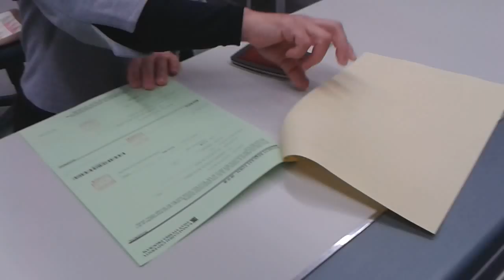¿Nieve? - ¡Un Ecuatoriano en Japón!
Miércoles, 20 de Enero del 2016 (NO es Martes, como digo en el video :P)

Las responsabilidades llaman... Y así de rápido se va el dinero...

3200 balas...

3200USD
320000JPY

Gracias y Saludos desde Japón :D